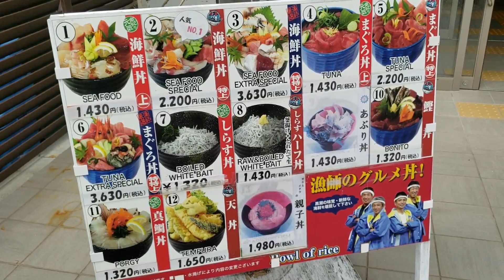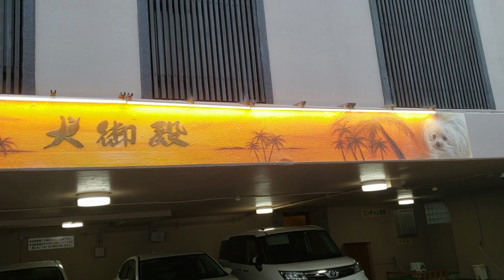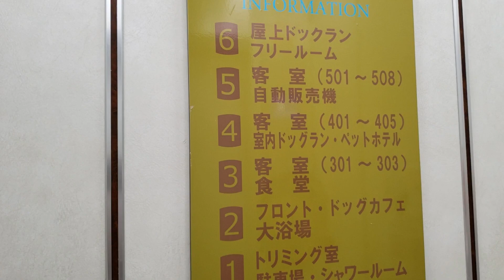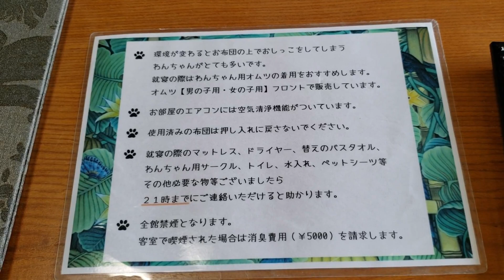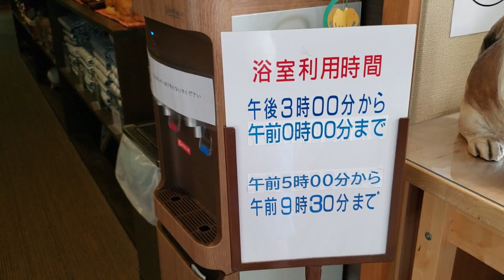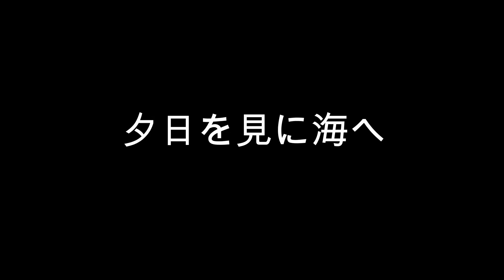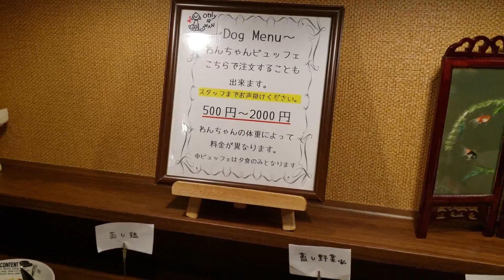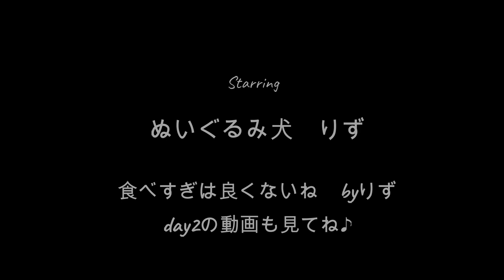白浜旅行①～食い倒れ編～白浜にある犬御殿にお泊りしながら、イヌもヒトも食べすぎた！？和歌山の旅を楽しむぬいぐるみ犬りず【チワワ】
名前：りず
2009/1/20生まれ （現在12歳）

和歌山県白浜を旅行！
犬御殿さんに宿泊しながら、
海鮮丼にすき焼き、スイーツと白浜のおいしいものを満喫しました。
ワンコOKのお店の参考に、ぜひご覧ください。

フィッシャーマンズワーフ（テラス席ワンコOK・ワンコメニューなし）

かげろうカフェ（直前に要TEL・テラス席ワンコOK・ワンコメニューなし）